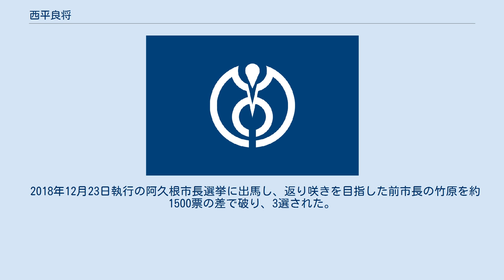西平良将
西平良将（にしひら よしまさ、1973年2月17日 - ）は、日本の政治家。
鹿児島県阿久根市長（3期）。
 鹿児島県阿久根市の養鶏農家に生まれる。
九州大学農学部を卒業後、生家が経営する西平養鶏を経て、「有限会社グリーン・ポートリーガーデン」を設立し、同社代表取締役に就任した。
 阿久根市では、竹原信一が市長に就任した2008年以降、竹原の市政運営により市政が混乱し、様々な問題が発生していた。
特に、2009年11月の障害者に対する差別発言に対しては、長男が脳性麻痺で肢体不自由であるため、強く反発した。
2010年1月、反竹原市長系グループの「阿久根の将来を考える会」の発足に参加し、竹原の解職請求（リコール）を求める運動を始めた。
同年8月、「阿久根市長リコール委員会」の監事に就任し、9月19日、リコールが成立した場合は阿久根市長選挙に出馬する意向を表明した。
 竹原は2009年に阿久根市議会で不信任決議を可決されて失職し、出直し市長選挙で再選されていた が、2011年、竹原に対するリコールが成立し、再び失職。
リコール成立を受けて行われた出直し市長選挙に無所属で立候補し、竹原を864票の僅差で破り、初当選した。
1月17日、市長不在の状態が続いていた阿久根市役所に初登庁し、正式に阿久根市長に就任。
同日、竹原前市長が専決処分により副市長に選任させた元愛媛県警巡査部長の仙波敏郎が辞任する意向を表明した。
仙波の副市長への選任をはじめ、竹原市長による専決処分について、違法性の高いものは見直す考えを示し、辞意を表明していた仙波副市長を即日、解任した。
 2014年12月21日執行の阿久根市長選挙に出馬し、返り咲きを目指した前市長の竹原を約3000票の大差で破り、再選された。
 2018年12月23日執行の阿久根市長選挙に出馬し、返り咲きを目指した前市長の竹原を約1500票の差で破り、3選された。